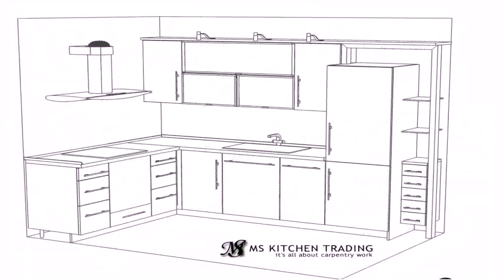Small House Plans With Breakfast Nook (see description)